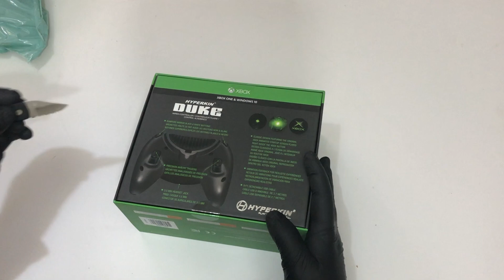Hyperkin Duke Xbox One Controller Unboxing ASMR | Original Xbox Controller for Xbox One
Being an original Xbox owner and lover of the original Duke controller design which closely resembled the Dreamcast controller design we couldn't resist purchasing the new Hyperkin re-release of the controller updated for the Xbox One X. It has some great new features such as the added shoulder buttons to compliment that white and black buttons so you don't have to use your thumbs. It also features a very cool OLED screen as the Xbox Home button which plays the original Xbox start up animation. It's a very cool feature. We can't help, but be disappointed with some of the controller, however. The memory card ports were removed which is understandable, but something creative could have been put in their place. The analogue or pressure sensitive buttons from the original Xbox controller is also a missing feature. Maybe this makes sense because I don't believe they've implemented a way for analogue buttons to work with Xbox One back compatibility yet since standard controllers don't have the feature either. What doesn't make sense, however is that despite having the feature, "Force Feedback and impulse trigger vibration," advertised for the controller it does not feature rumble controllers such as a standard Xbox One Controller would have.

You can purchase the Hyperkin re-release of the Xbox Duke Controller for Xbox One from the following

Thanks to Hyperkin, Phil Spencer and everyone else that brought this controller back!